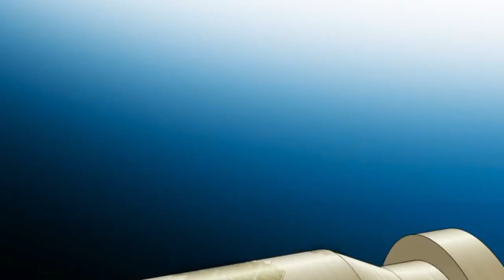rodi - get my gun b